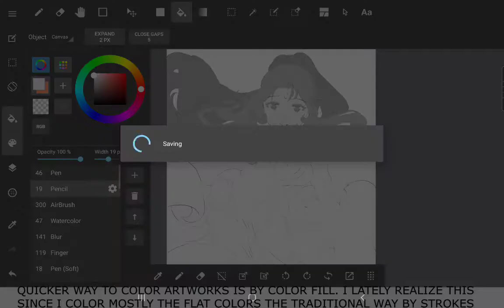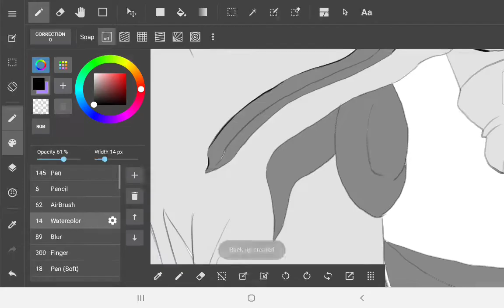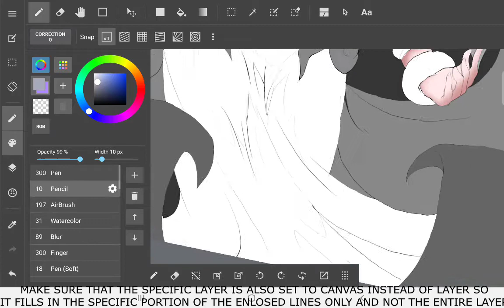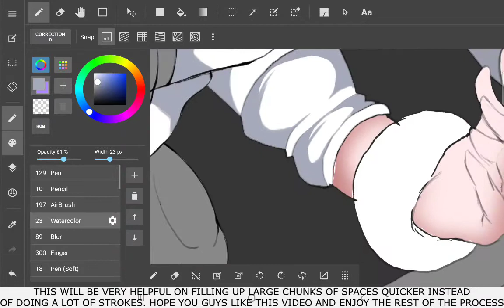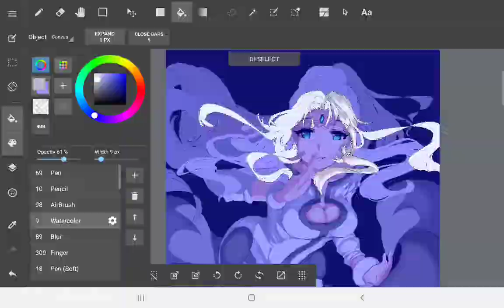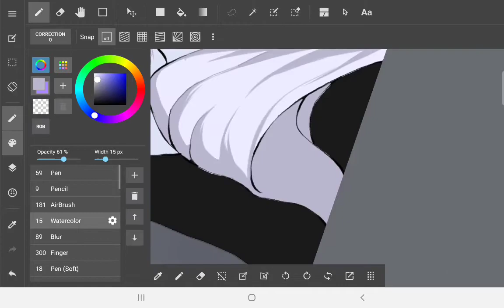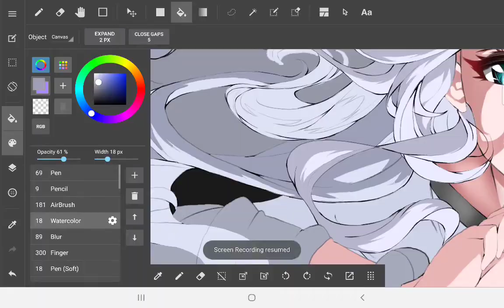HOW TO COLOR FASTER?? Medibang Paint on SAMSUNG TAB S6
This is a quick tip on how you can color faster on digital painting!! I felt dumb not realizing this for a long time to honest and when I started to, I was like holy macaroons..this is how I color back on MS paint!! Anyway for those out there who havent realize this just wanted to share!